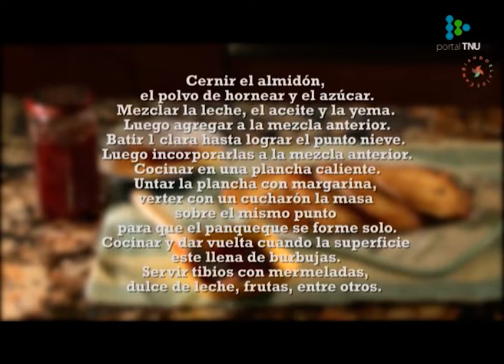Panqueques americanos sin gluten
Desde la cocina, la nutricionista Virginia Natero nos habla sobre las preparaciones sin gluten y nos enseña a realizar panqueques americanos.